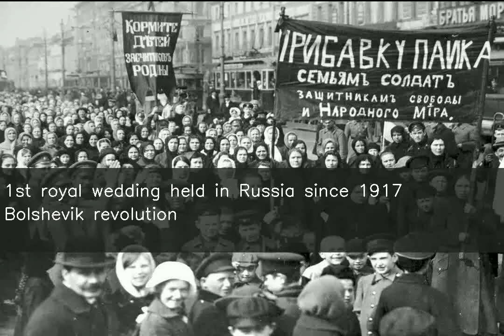1st royal wedding held in Russia since 1917 Bolshevik revolution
♥ ♥ ♥ ♥ ♥ ♥ ♥ your small support can get me one day meal ♥ ♥ ♥ ♥ ♥ ♥ ♥ ♥ ♥ ♥ ♥ ♥ ♥ ♥ ♥ ♥ ♥ ♥ ♥ ♥ ♥ ♥ ♥ ♥ ♥ ♥ ♥ A descendant of Russia's former imperial family married his Italian bride on Friday in the first royal wedding on Russian soil since the 1917 Bolshevik revolution. Grand Duke George Mikhailovich Romanov tied the knot with Victoria Romanovna Bettarini in Russia's former imperial capital St Petersburg. The wedding was attended by dozens of European royals, including Queen Sofia of Spain.